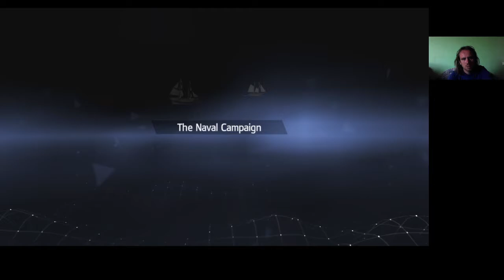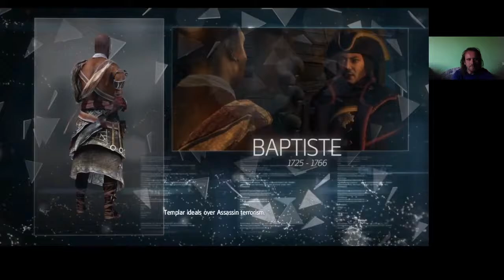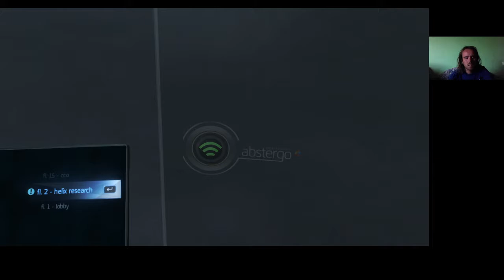PUSZTULJ, KESEGOWAASE!!! Assassin's Creed Rogue 100% végigjátszás #14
Az utálatos ronda képű Kesegowaase megkapta, amit érdemelt, majd újra ki kell szállni hackelés miatt, és először jöhet a halászat.